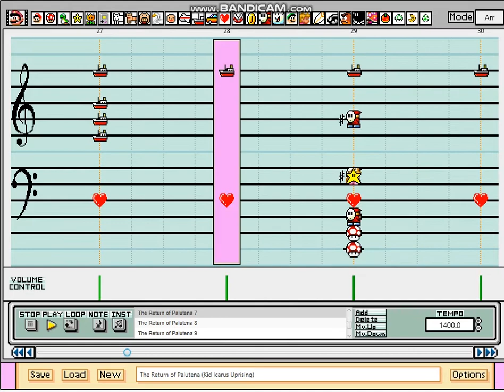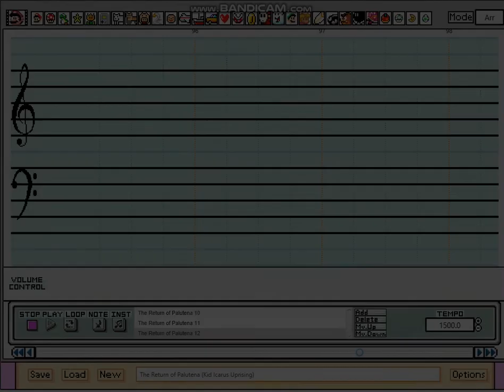089 - Chapter 1: The Return of Palutena (Kid Icarus: Uprising) ~ Super Mario Paint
Introducing Super Mario Paint 2! This adds 8 new instruments, a Bass Cleff and overall quality of life improvements! Good way to show off this update is with this wonderful score from Kid Icarus Uprising! Had fun adding in the voice clips in as well as they tie in with the music. Gave it some good musical context. Voices are a bit quiet on purpose as the music is the main focus.